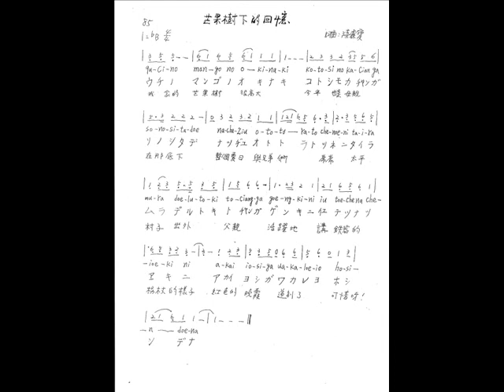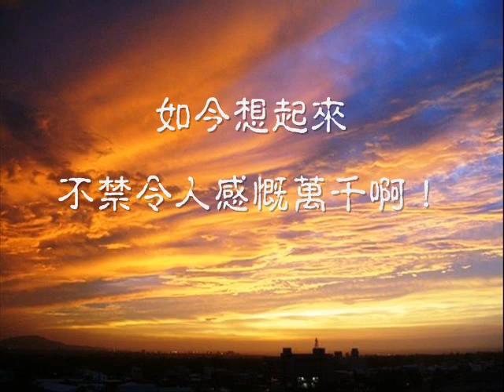芒果樹下的回憶